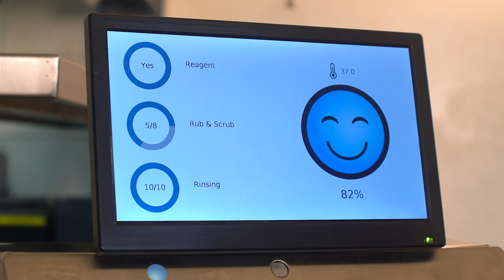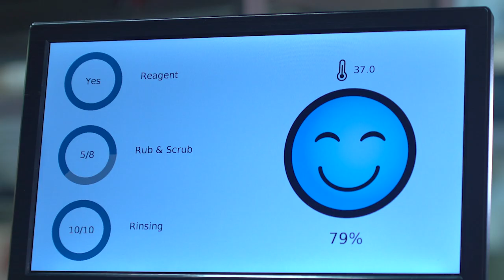Soapy - Corporate Image Movie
Production & Creative: Seven Doors
Director: Ben Argov
DOP: Ben Argov
Locations & Actors Provided by: Soapy Inc
Motion Graphics: Yuval Haviv
V.O: Jonathan Coleman
Equipment Rental: Rushes